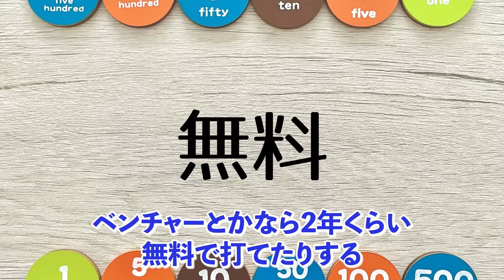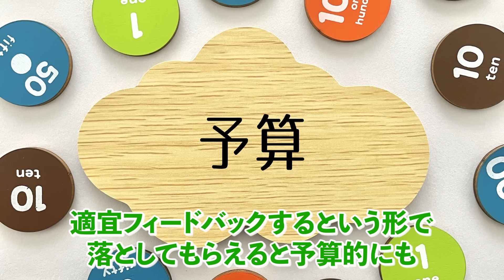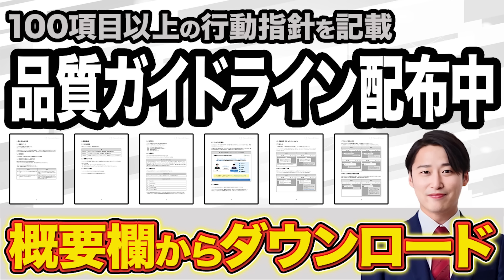認定パートナー濵口の商談をチェックしたら圧巻でした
Web戦略のゼネラリスト濵口が提案ロープレを行いました。
辛口の代表岩野が絶賛したロープレとは！？

✅認定パートナー一覧資料はこちら

※対応時間：平日10:00～17:00

✅濵口の強みや実績をまとめた紹介ページ

✅LINE公式アカウント（コンサル無料相談や特典資料プレゼント中！）

▼目次
0:00 オープニング
1:22 与件の整理
6:32 提案の要約
15:41 施策の内容
21:06 発注する際の注意点
24:08 予算の見積もり
28:16 岩野の総評